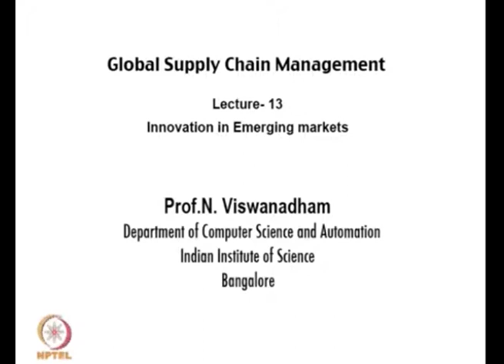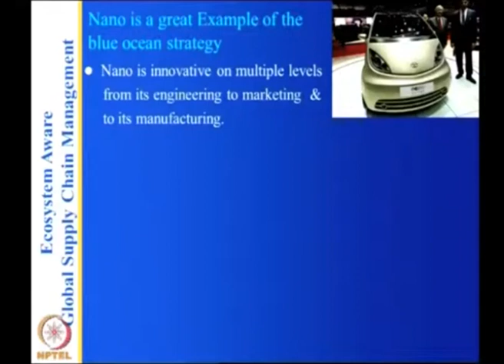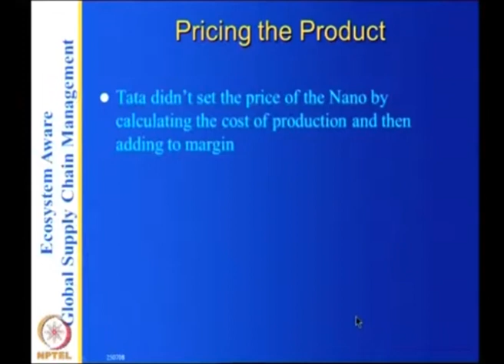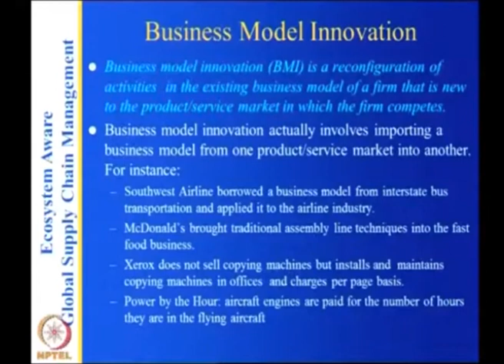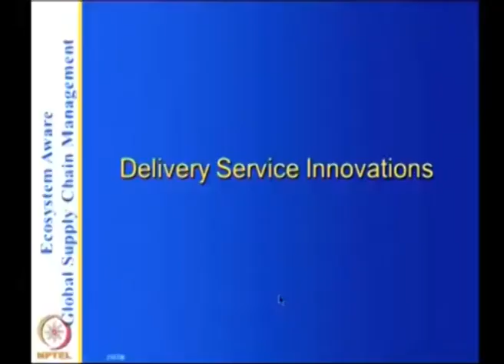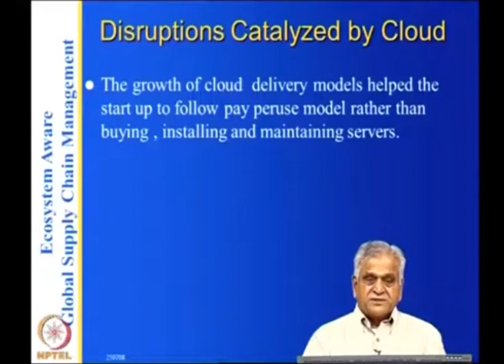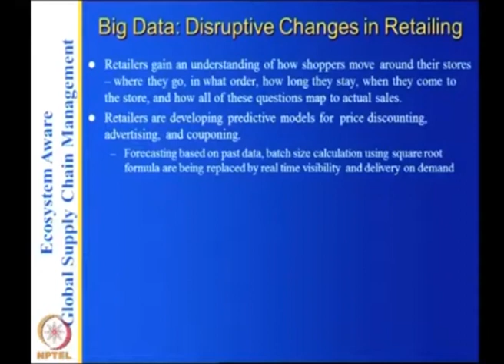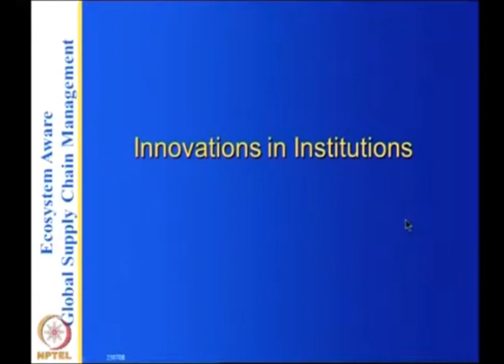Innovation in Emerging markets